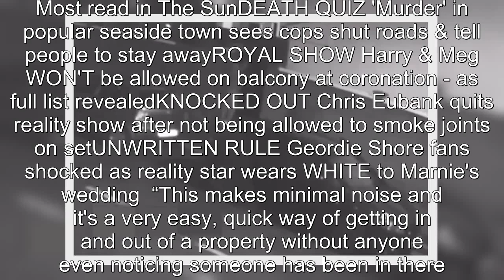I’m a security expert - Ring Doorbells don’t deter criminals